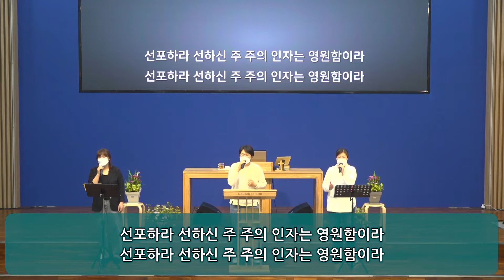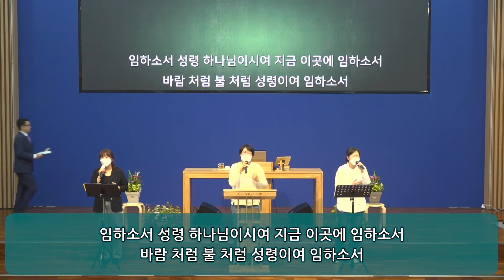믿음의교회 글로리아 찬양단 5.1일 주일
김포믿음의교회 주일오전찬양단